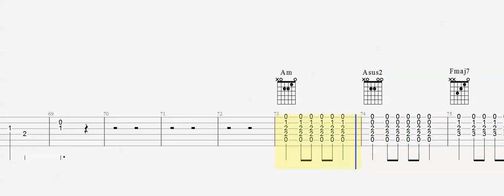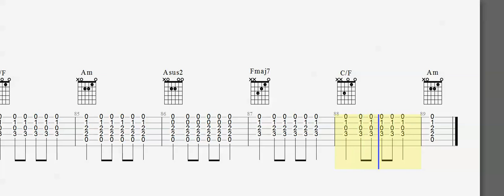Guitar - Cold as Ice - Melody - Play Along